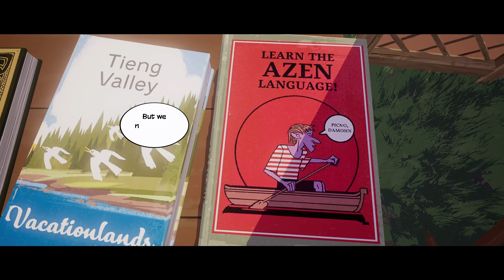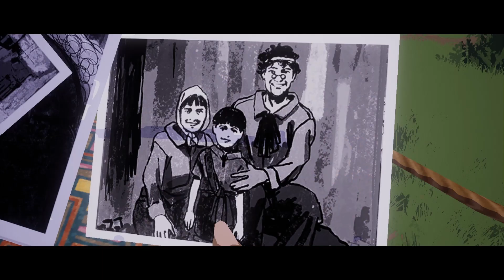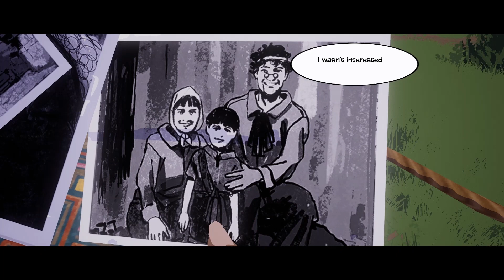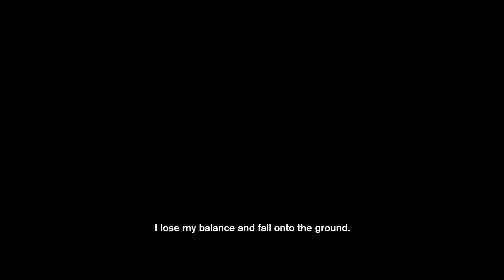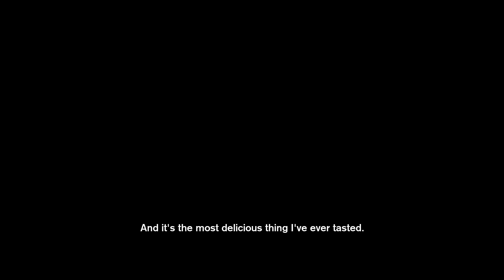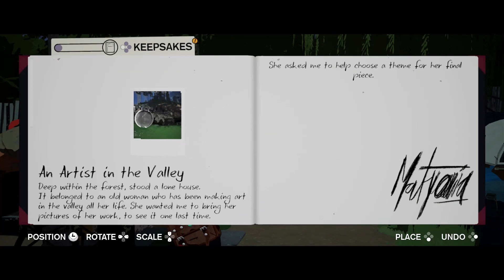Trophy Treks: Season: A Letter to the Future (Part 2 of 3)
Developer: Scavengers Studio
Platform Played On: PlayStation 4
Release Date: January 31st, 2023

Trophies Unlocked
0:00 Emotional Baggage Handler
16:40 Tour de Tieng
20:32 Dream Listener
27:55 Artist Assistant
38:33 Love Uncoverer